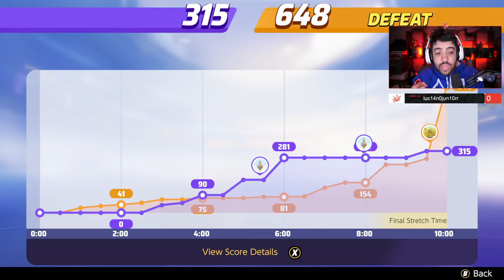POKEMON UNITE: O POKELOL! MOBA DO POKEMON - JOGANDO DE PIKACHU NERVOSO!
Passei uns dias VICIADO no POKELOL (ou Pokemon Unite) o MOBA do Pokemon GRÁTIS pra NINTENDO SWITCH e decidi trazer um pouco do básico do game pra vcs :)